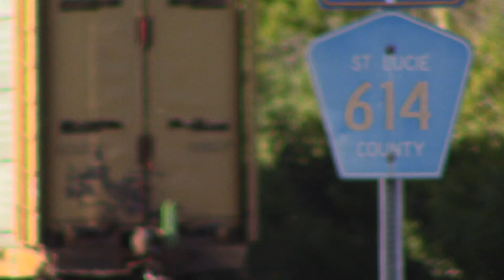FEC202 Mar 7, 2019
806,306,807,418 with rock, freight and racks, only 6200 ft. Stop at NSB.